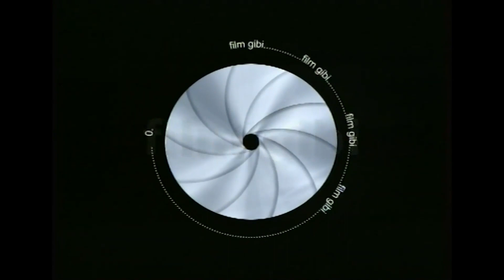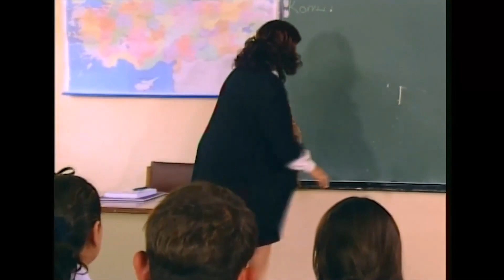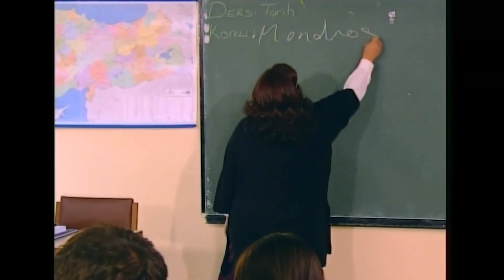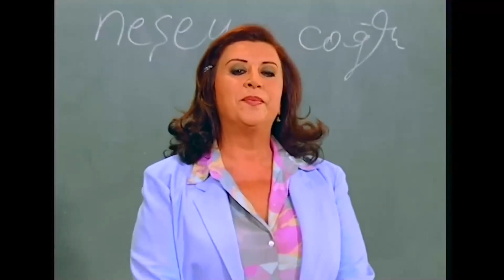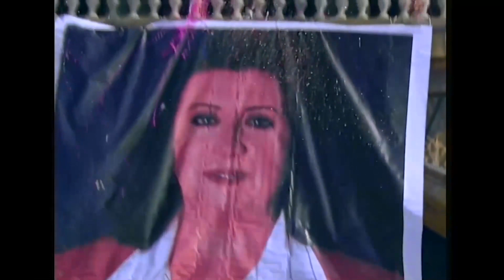Hayat Bilgisi Efsane Sahneler #52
Afet hoca yeni okulunda. AFET HOCA’NIN
YETİŞTİRDİĞİ ÇOCUKLAR

KÜNYE
YAPIM: SÜREÇ FİLM
YAPIMCI: ALİ GÜNDOĞDU
YÖNETMEN: TARKAN KARLIDAĞ
SENARYO: GANİ MÜJDE